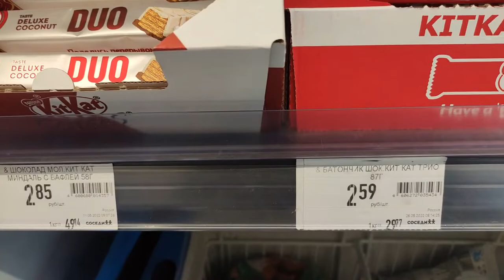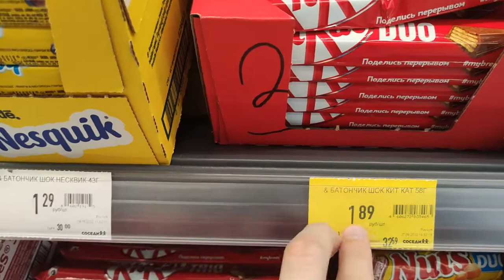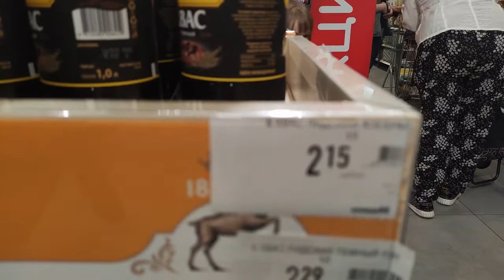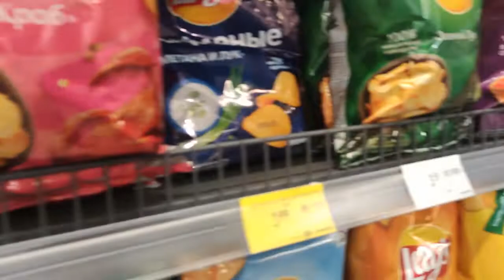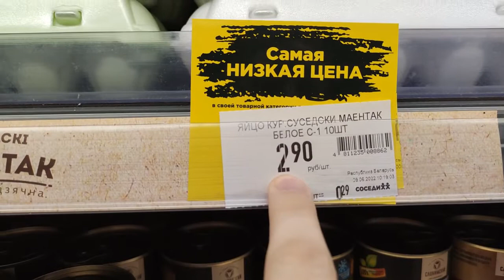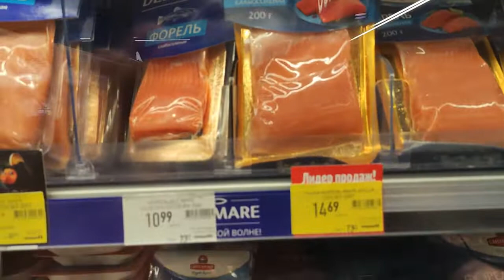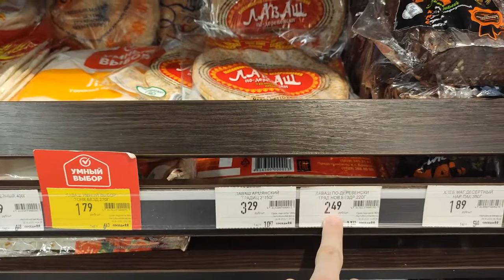Life In Belarus Compared To Australia || Cost Of Living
This is the cost of living in Belarus.
I compare prices between Minsk Belarus and Melbourne Australia.
Melbourne prices are fairly typical of western prices.
I cover many food prices, apartment rental, phone, transport, gym and many other basic things that most people will tend to buy.
I look through a supermarket and discuss prices in Minsk Belarus as I walk to the grocery store.